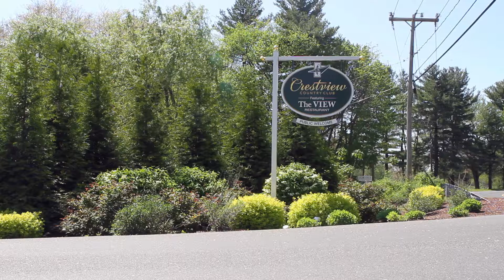2017 Golf Tournament Promo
Get out of the office and onto the green.